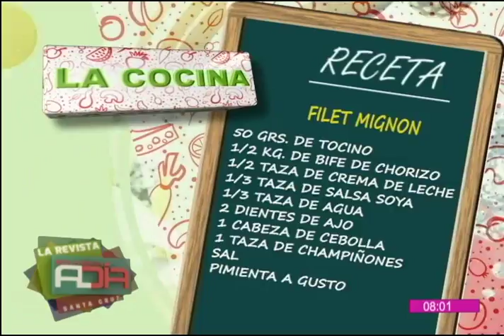Preparamos una deliciosa receta de ''Risotto de quinua''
En el segmento de la ''Cocina al Día'' le mostramos una deliciosa receta de ''Risotto de quinua'' que podrá preparar  desde la comodidad de su propia cocina con mucha facilidad.